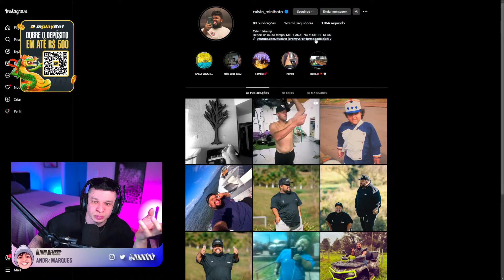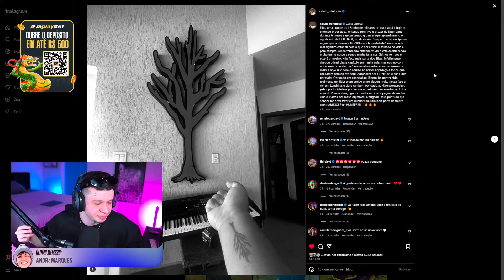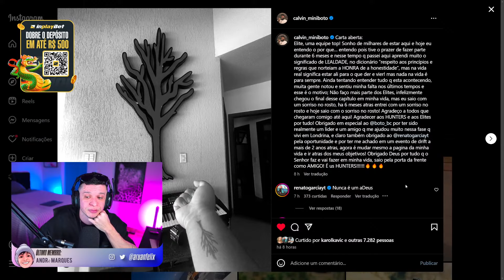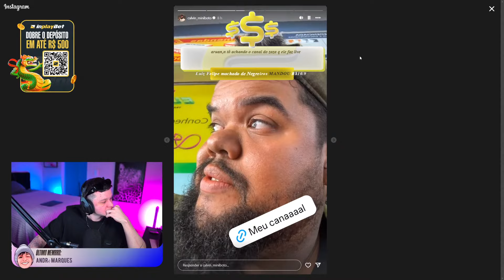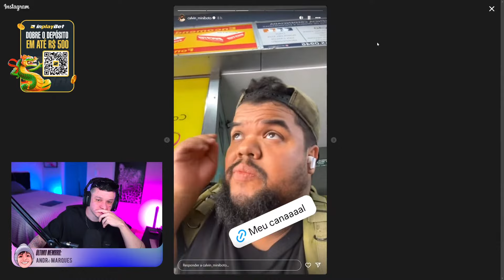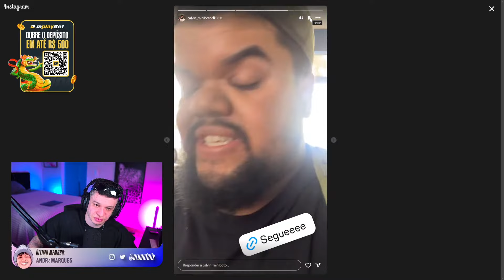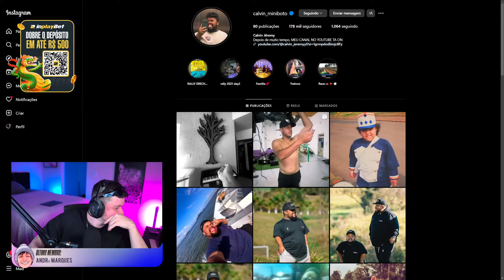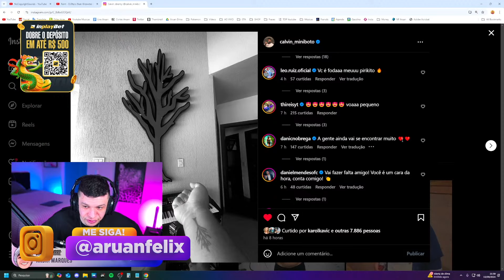🚨 O ANÃO (CALVIN, MINI BOTO) FOI EXPULSO DOS CAÇADORES DE LENDAS ELITE! - Cortes do Aruan